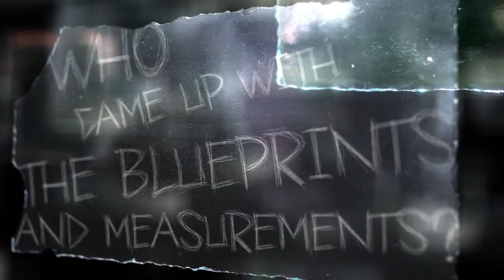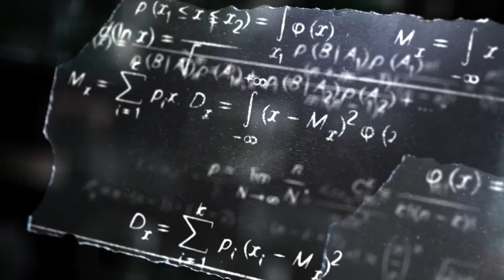10 Beautiful Math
What if the wonder of math and the beauty of music intersect to tell us something deeper about the nature of reality?